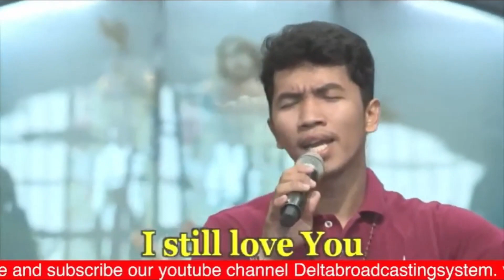SAPAMATI - THRONE OF PRAISE (COVER)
AMVEL DUTY
8.5.2023

Godin Model SD
NUX MG-30
Filmora 10

IT IS OWNED BY THE RESPECTIVE LABELS, STUDIO/S,
COMPANY/COMPANIES, ARTIST/S & COMPOSERS.